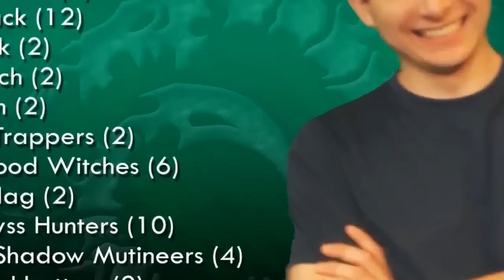Counter S4 Ep2ish eKromac vs Scaverous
This week, while we're waiting for our other cohosts to return, we thought we'd run a special live game here on Youtube!

Tom takes on Brett in a Cryx (Scaverous) vs. Circle (eKromac) game. Can Brett bring honor back to the fallen eKromac that was beaten by the twins a few months ago or will Scaverous get the last laugh?